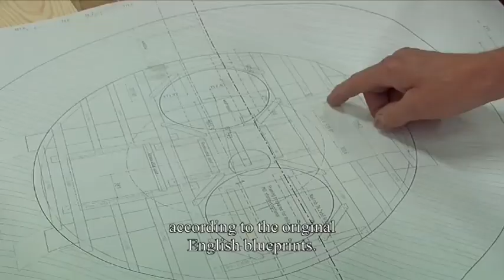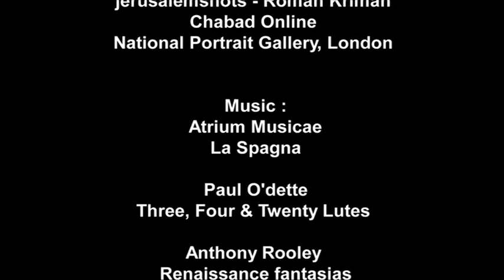The Montefiore Windmill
The Montefiore Windmill is a landmark windmill in Jerusalem, Israel. Designed as a flour mill, it was built in 1857 on a slope opposite the western city walls of Jerusalem, where three years later the new Jewish neighbourhood of Mishkenot Sha'ananim was erected, both by the efforts of British Jewish banker and philanthropist Moses Montefiore. Jerusalem at the time was part of Ottoman-ruled Palestine. Today the windmill serves as a small museum honored and dedicated to the achievements of Montefiore. It was restored in 2012 with a new cap and sails in the style of the originals.

English Subtitles